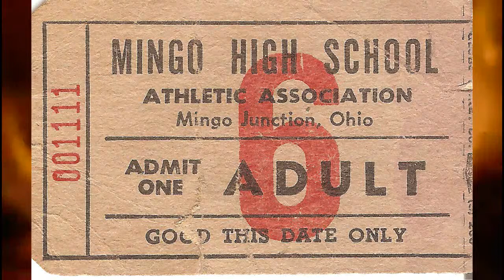1980 Mingo High School Football vs Shadyside 1st Half Home Game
1st half footage.